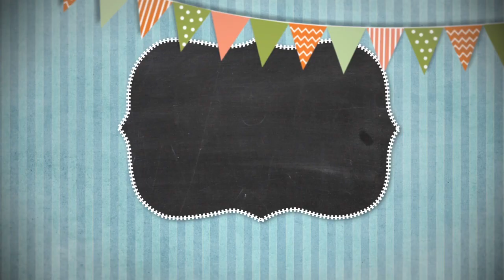Сказки на ночь 15 июня 2024.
Сказки на ночь 15 июня 2024. Программа для самых маленьких. Сказки на ночь отличное дополнение ко сну.